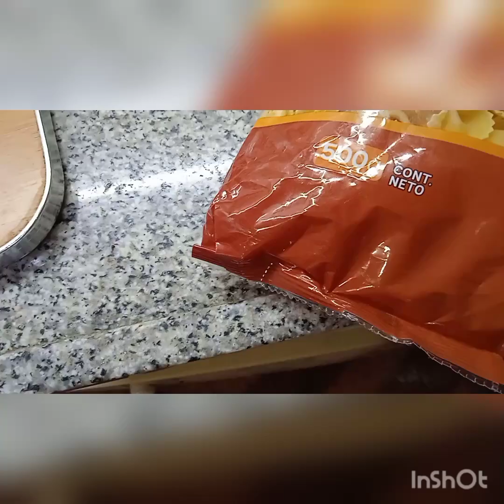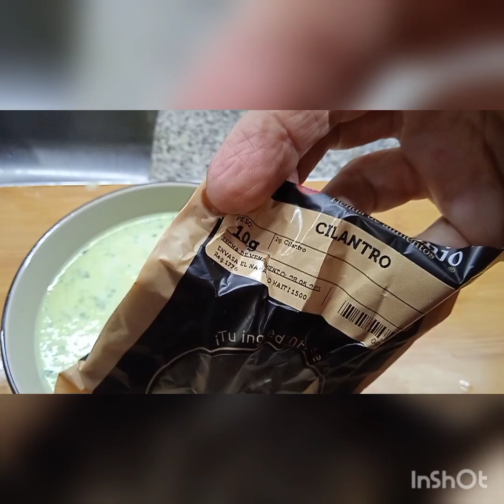Ensalada de pasta con atún y exquisito aderezo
Músico: @iksonmusic
receta para la pasta:
500 gr de molas o tirabuzones
2 huevos duros
1 lata de lomitos de atún en agua
1 tomate
1 cebolla pequeña
1 trozo de morrón verde o rojo
1 lata de arvejas
aceite de oliva
queso rayado bajo en sal
Novedoso y exquisito aderezo:
1 cebolla pequeña
1 trozo de morrón
3 o 4 rodajas de pan americano sin la corteza
perejil
leche descremada( tener cuidado de no excederse,debe quedar cremoso)
mostaza
queso rallado bajo en sal
orégano
cilantro
Licuar o pasar por mixer los elementos.Este aderezo debe quedar en heladera no más de 3 días y bien tapado,es muy bueno para esta ensalada y para otras con verduras.